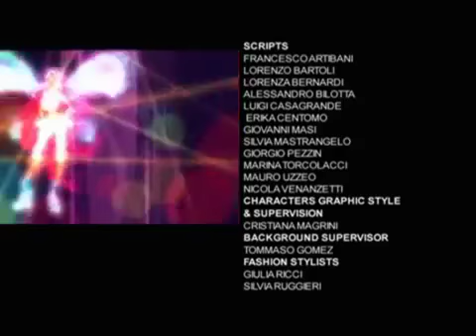Winx Club Season 4! Ending Credits! HD!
Wake up
She wakes up, it's early in the morning
She looks around, everyone is still asleep
An empty dream, it's there where they're living
Wake up now, your life has just begun

Remember when you used to be a dreamer?
And you could see the fairies and the angels?
Nothing has changed, magic's still inside you
Believe in this, and it will be all around

I will never leave you alone
I am by your side

We are superheroes
We can save the world together
Take my hand
Say you wanna believe again
Life is what we make it
Just stop thinking it's a dream
And feel alive
Bring the magic back in your life

Just make a wish
Don't need a falling star
It will come true if you open up your heart
You've always known you really are a fairy
Take to the sky, show me your inner light

Make the people smile again
You can heal their hearts